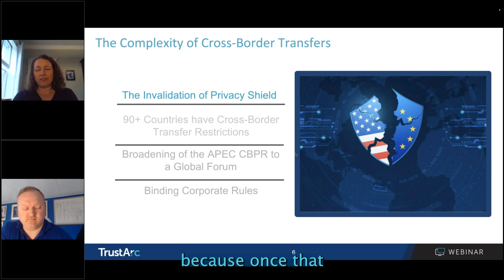What's Taking So Long for a New EU-US Cross-Border Transfer Framework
It's been over 2 years since the EU and US had a cross-border transfer framework in place - what is taking so long? And what will prevent a Schrems III from occurring?